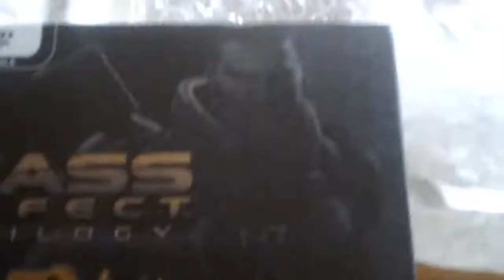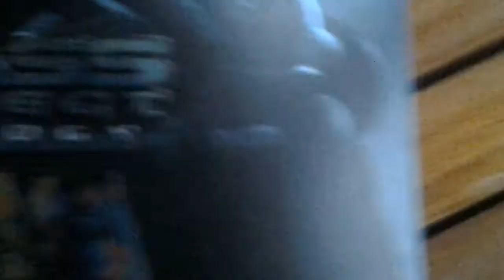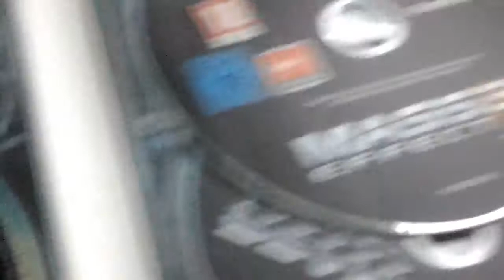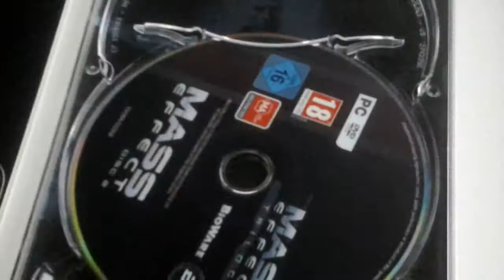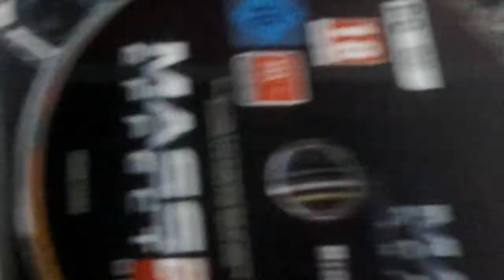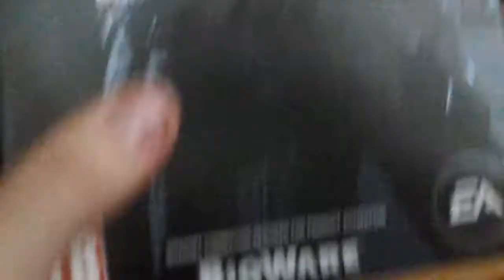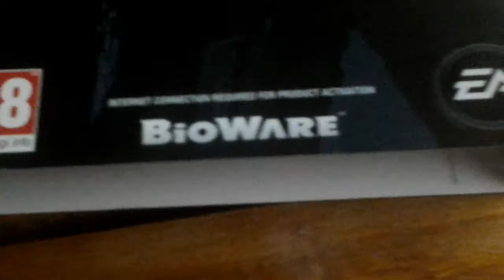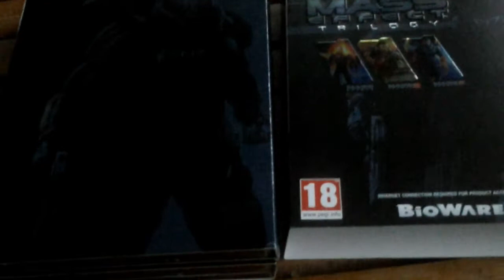Unboxing: Mass Effect Trilogy Box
Päästään jälleen pakettia avaamaan, kun vihdoin tuli hankittua suosikkipelisarjani komeassa boksissa.